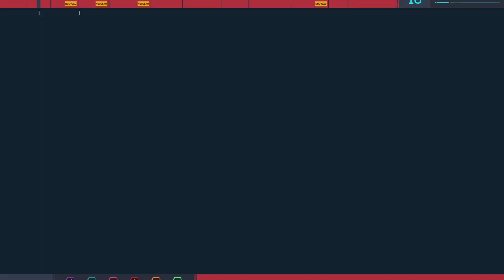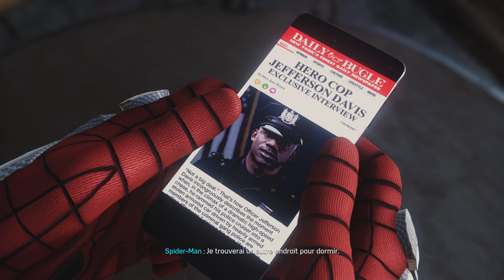Spider-Man PS4 FR #5 : Home Sweet Home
Gameplay | Let's Play FR sur Marvel's Spider-Man